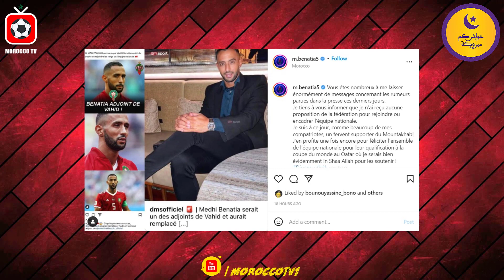مهدي بنعطية يخرج عن صمته🔥الرجاء والوداد والنهضة يتعرفون على منافسيهم🤔تيسودالي منبهر بجماهير كازا!😍🦁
★ إدعمونا بلايك للفيديو واشتراك في القناة لكي نستمر